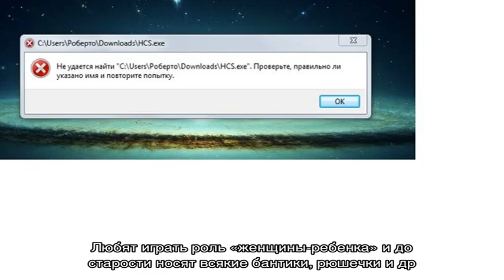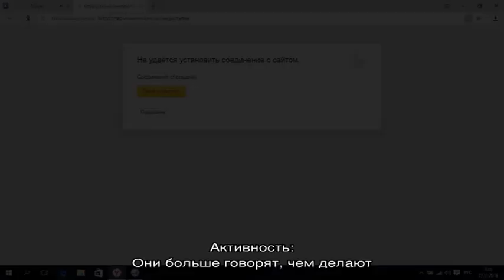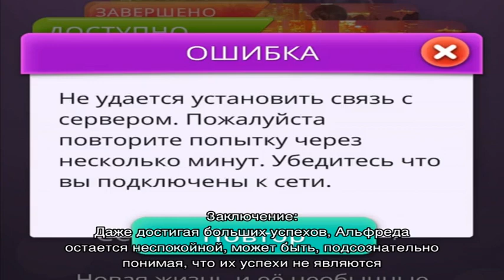Что означает имя Альфреда: характеристика, совместимость, характер и судьба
Имя Альфреда:  значение имени Альфреда для девочек и женщин, совместимость, происхождение и судьба.  Подробное толкование и какие мужские имена подходят имени Альфреда?